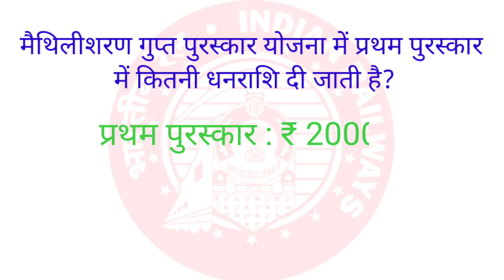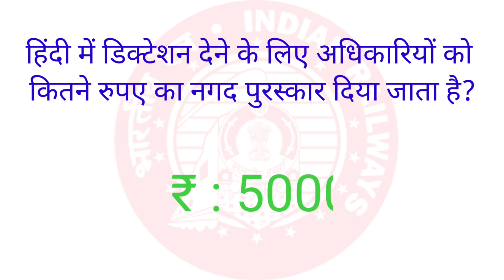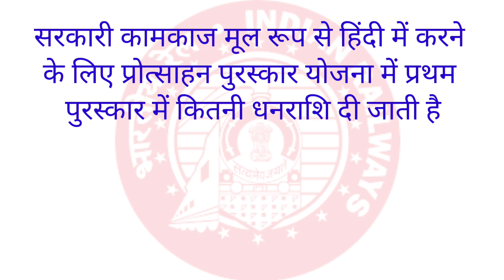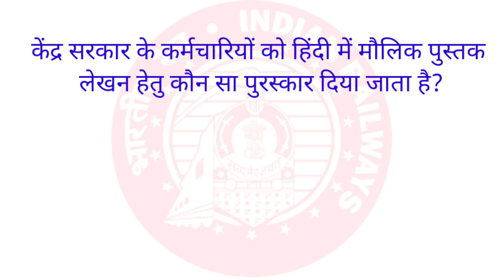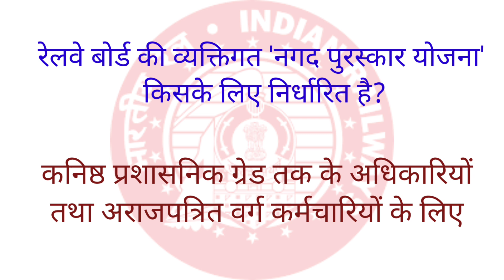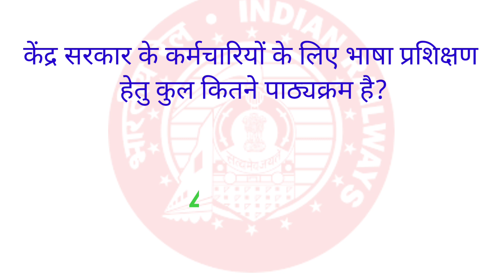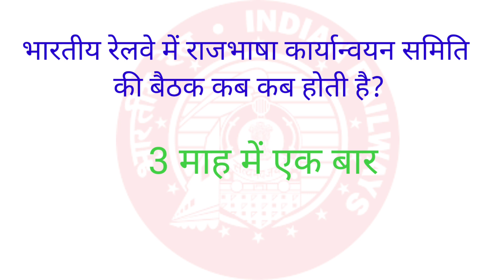राजभाषा हिंदी भाग - 3